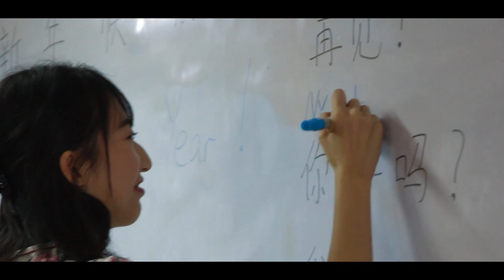Momentum eSports TV : Mobile Legends - Season 1 | 05-27-19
Highlights Game on May 20 - 23, 2019
with Zeus Torquator & Yuuko Ishikawa